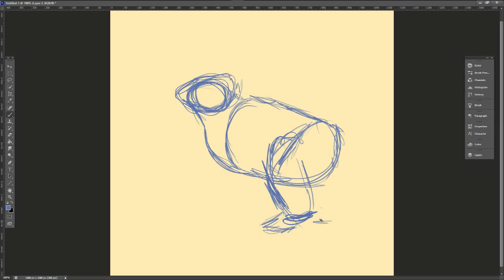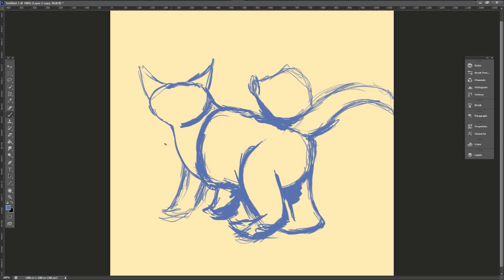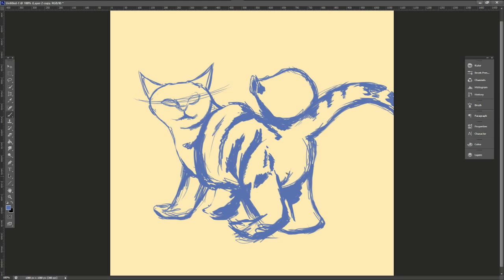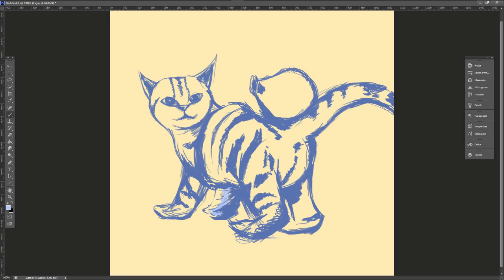Kitten - Speed Drawing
Just a quick speed drawing of the doodle I did for my personal challenge to draw at least once a day every day for the next year. This is day two and it's based on this adorable little kitten with a  balloon on it's butt that I saw on my Tumblr Dashboard.